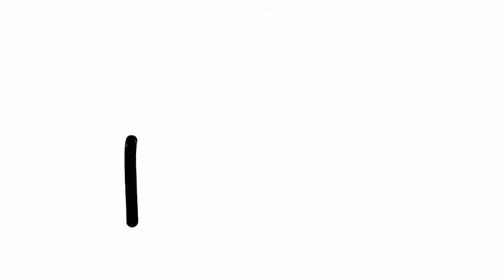Gafas con reconocimiento facial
Así son las nuevas gafas con reconocimiento facial que usa la policía en China para capturar sospechosos.

Cada día, decenas de miles de personas pasan por la estación de ferrocarril del este de China. Pero para saber si una de ellas cometió un delito, la policía tan solo tiene que mirar a través de sus nuevas gafas inteligentes.
Del otro lado del lente de cristal tintado, el agente puede tomar una foto y tener acceso inmediatamente a una base de datos interna de sospechosos.
La idea es poder identificar rápidamente a los fugitivos. y controlar más a nivel estatal a cada una de las personas que transitan por las megaciudades del país.
La clave detrás de su funcionamiento es una tecnología que no ha dejado de crecer en China en los últimos años: el reconocimiento facial.
El dispositivo les permite a los agentes tomar una fotografía de un sospechoso y compararla con las imágenes que tienen almacenadas en la base de datos.
Si hay una coincidencia, pueden ver información sobre esa persona, como su nombre y dirección, y enviar a un oficial a buscarla.
El sistema, ya ha permitido capturar a sospechosos de diferentes crímenes, desde atropellos hasta tratas de personas.
Estas gafas permiten reconocer a individuos de una base de datos de 10.000 sospechosos en tan solo 100 milisegundos, aunque advierte que los niveles de precisión pueden variar debido a “ruido ambiental”.